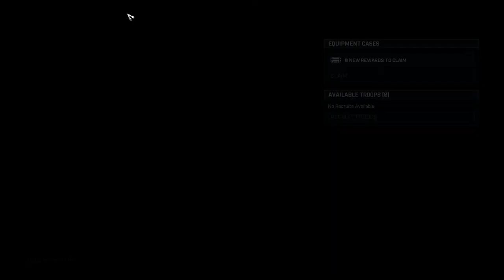Gears Tactics Review - Ukkon do better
Sizing Gears Tactics up against its major competitors.